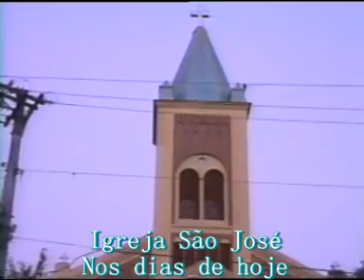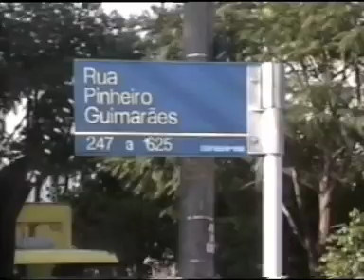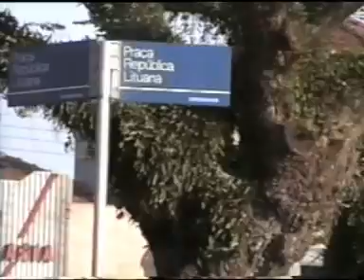Vila Zelina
Trabalho Sobre a vila zelina